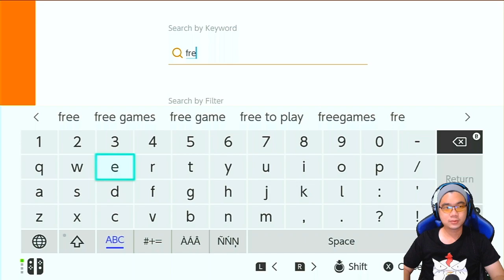YOK MAEN TANK TANK-AN - WORLD OF TANKS BLITZ NINTENDO SWITCH INDONESIA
Hai Guys kali ini zetochickpaw akan mencoba game online dari nintendo switch, yang berjudul world of tanks blitz. Game ini bisa kalian dapatkan free di nintendo eshop. Penasarankan? tonton videonya sampai habis ya guys, ENJOY!!